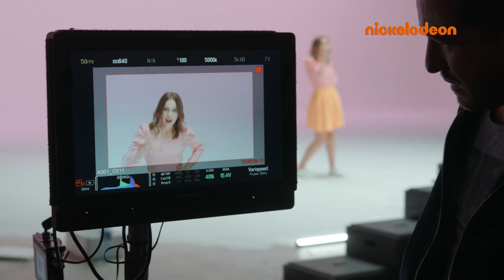L'actualité Fresh | Semaine du 10 au 16 février 2020 | Nickelodeon France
Cette semaine dans Fresh : Sonic débarque à fond la caisse dans Fresh Ciné ; les animaux sont au rendez-vous dans Fresh Game ; et ça fait "Bim ! Bam ! Fresh !" dans Fresh Musique !